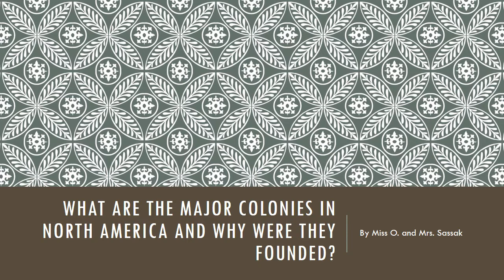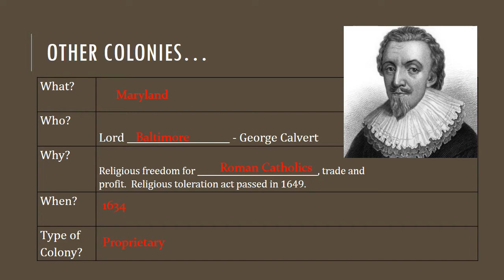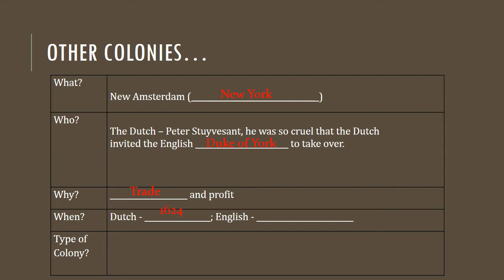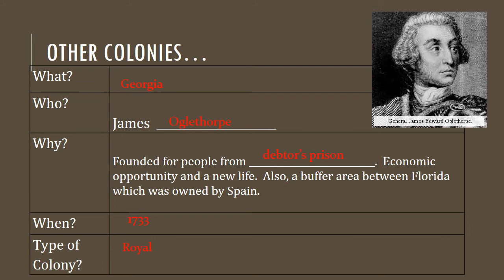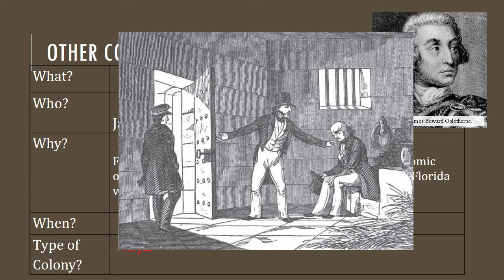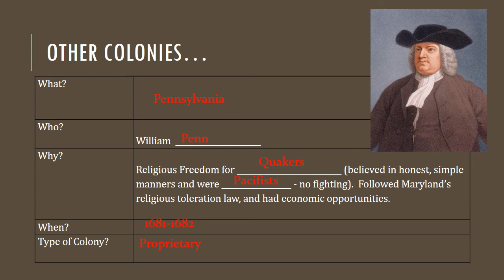What are the major colonies in North America